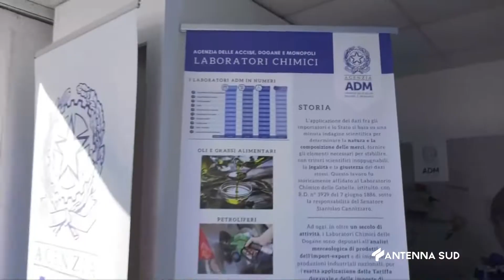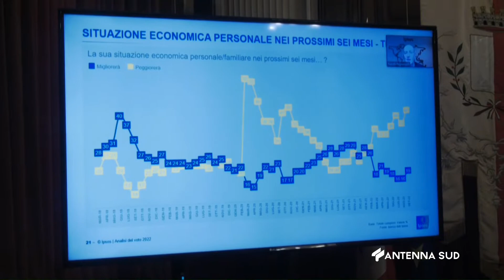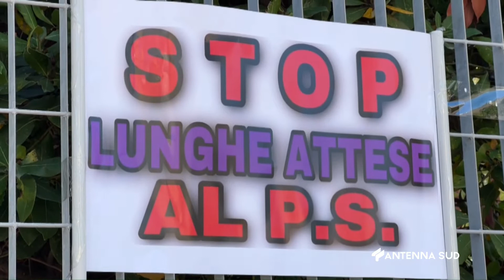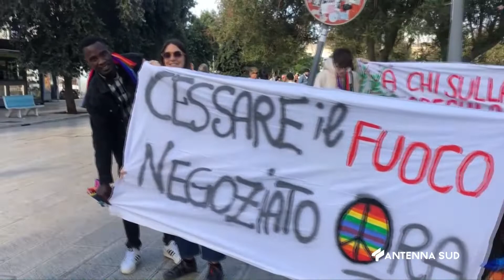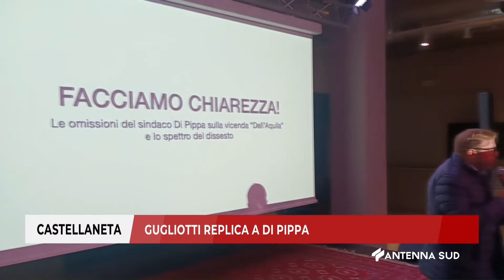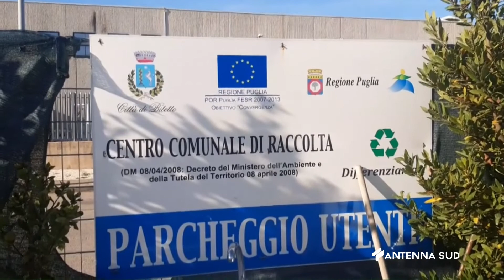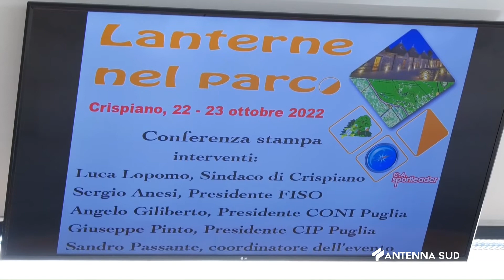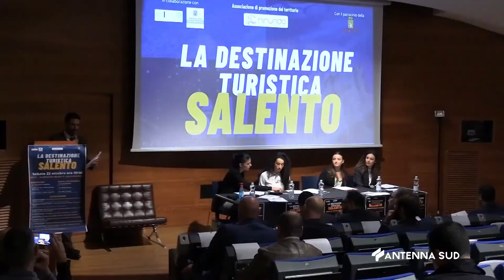TG INTERREGIONALE ORE 13:15 del 22 OTTOBRE 2022